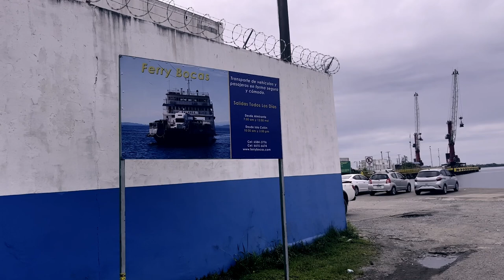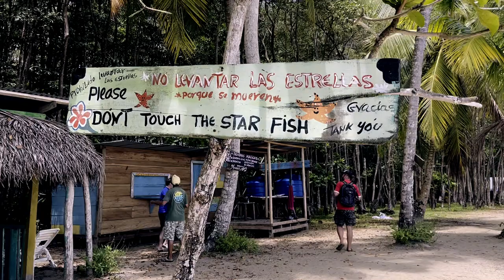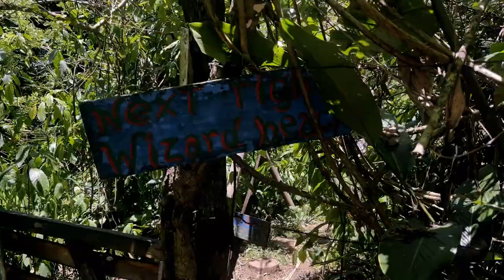Is this BEST overland camp spot in Panama? Bocas Del Toro | S03E15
The BEST van life beach camp spot | Bocas Del Toro

We have camped at some pretty amazing places during our time on the road, but our own private beach spot on a tropical island. Definitely a first for us.

We think we have found the best wild camping spot on our trip so to date. Not a bad way to continue getting back into the swing of things after the engine saga.

Thank you so much for taking the time to watch our videos. We are just two regular people who have a passion for travelling and VWs.

(Make sure you turn notifications on.)

The Kombi Chronicles 'Adventures in a VW - The Scottish Highlands
Our first travel book, now available to buy as a paperback and ebook on Amazon